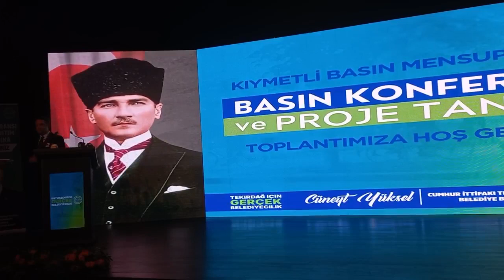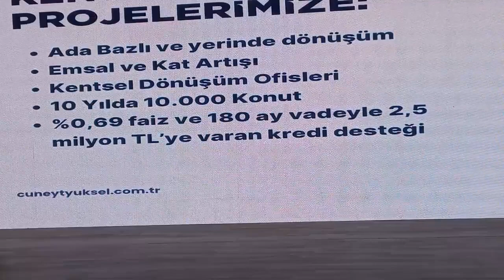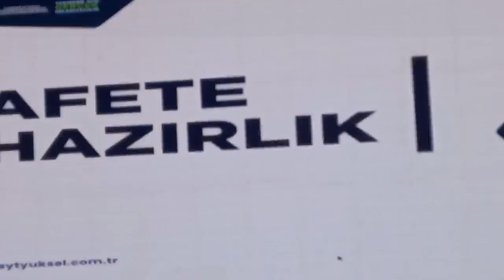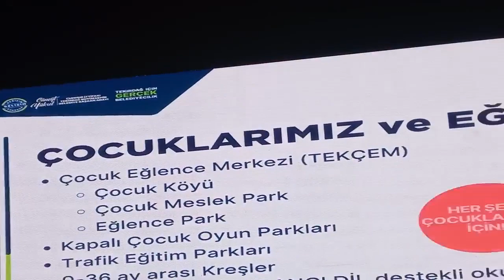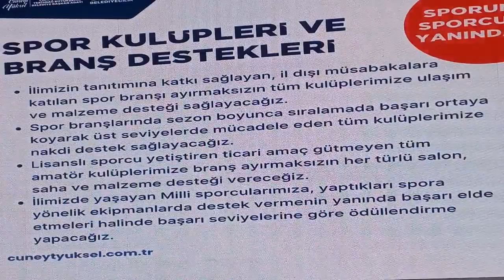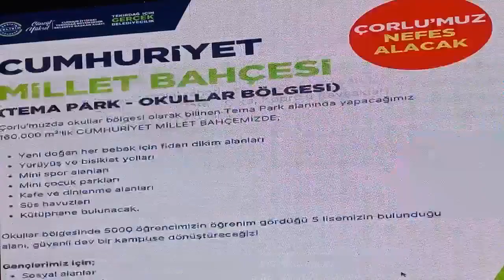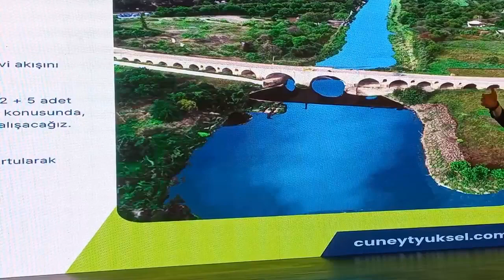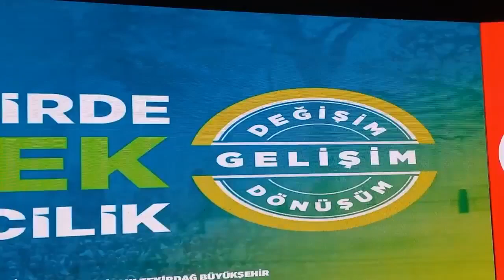CÜNEYT YÜKSEL TEKİRDAĞ BÜYÜKŞEHİR BELEDİYESİ PROJELERİ